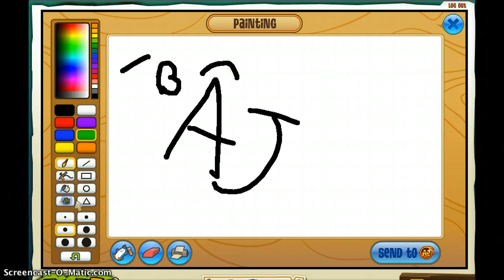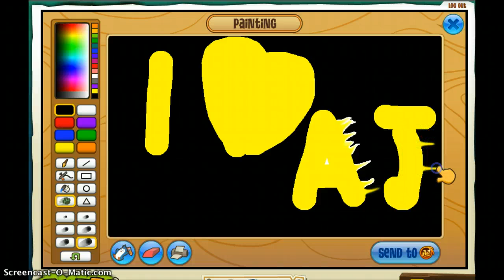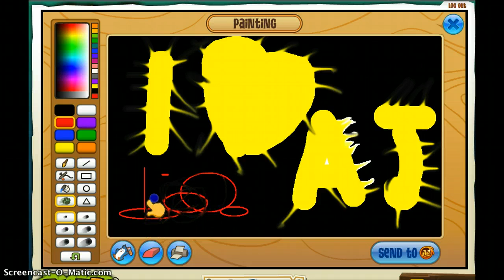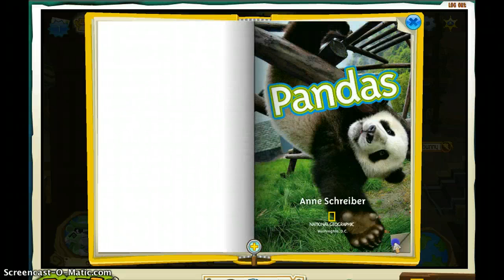how to get the plaques animal jam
BE A NICE JAMMER